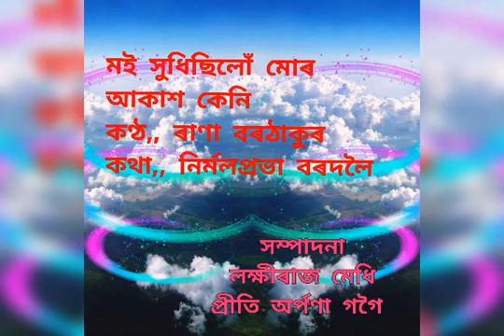August 23, 2020